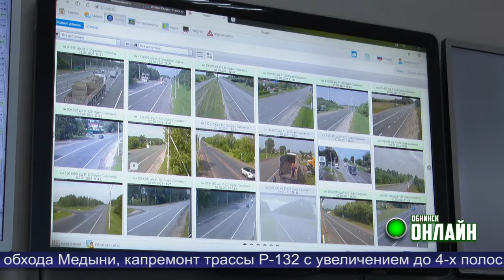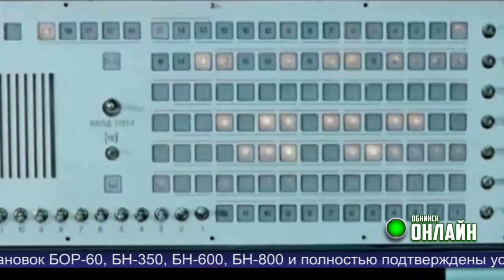Новости Обнинска 03.08.2021.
Обнинские новости (за 3 августа 2021)

Губернатор Калужской области поздравил сотрудников Управления автомагистрали Москва-Бобруйск с 65-летием ведомства.

На улице Курчатова торжественно открыта мемориальная доска в честь Владимира Поплавского.

«Любите ли вы театр так, как я люблю его, то есть всеми силами души, со всем энтузиазмом?» Разговор о высоком с Вячеславом Гордеевым.

Медленные безопасные гонки на самокатах? Да, и такие соревнования бывают.